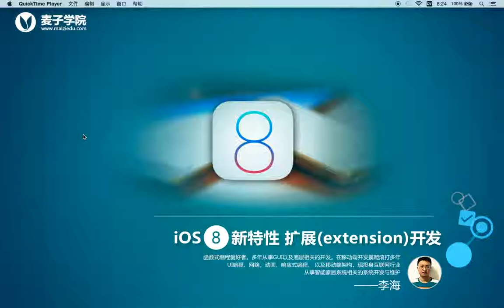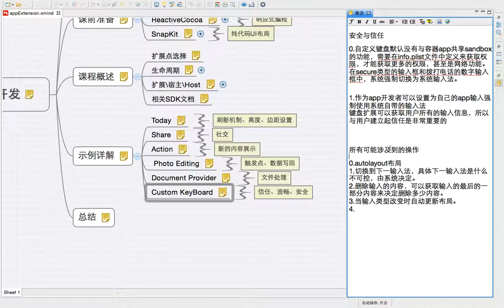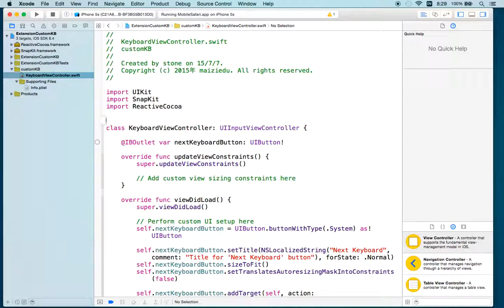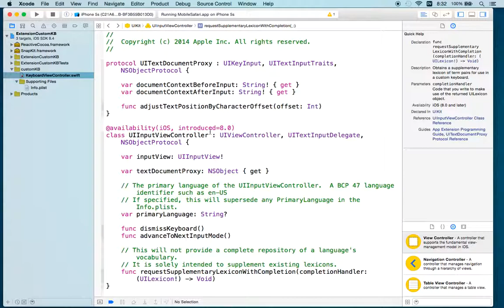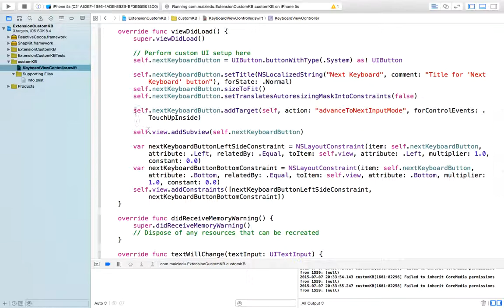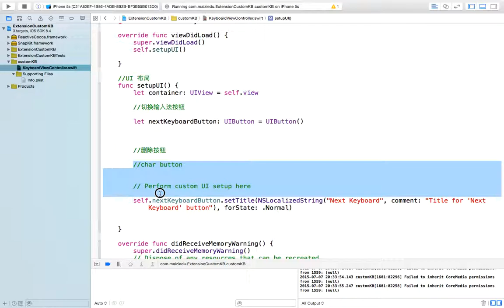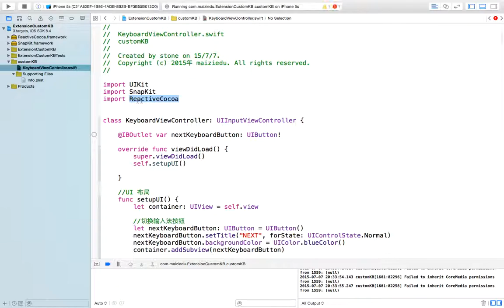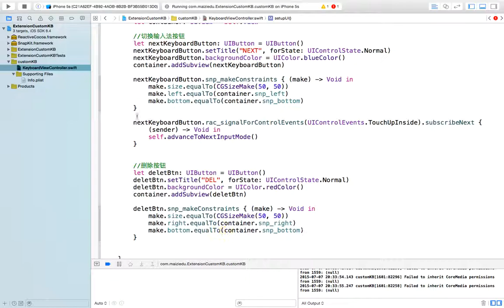iOS8新特性 扩展extension开发11 customkb示例1